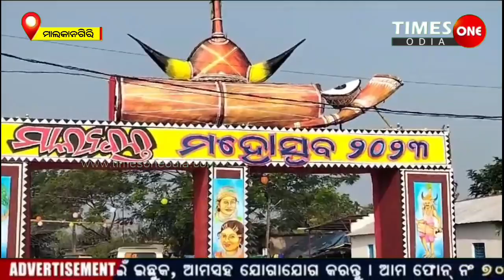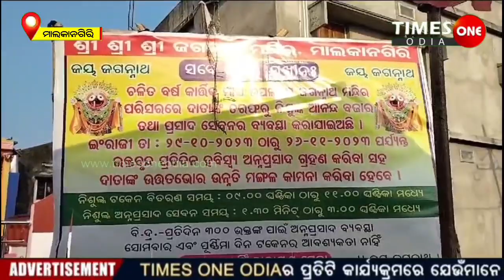ଜଗନ୍ନାଥ ମନ୍ଦିରରୁ ମାଲକାନଗିରି ମାଲ୍ୟବନ୍ତ ମହୋତ୍ସବର ଶୁଭାରମ୍ଭ |Times one odia news |Malyabanta Mahotshav